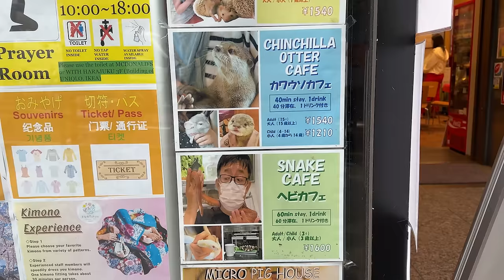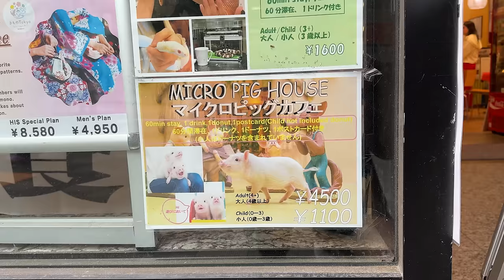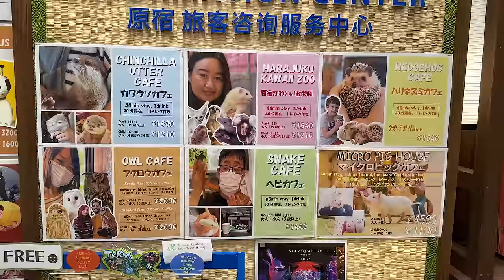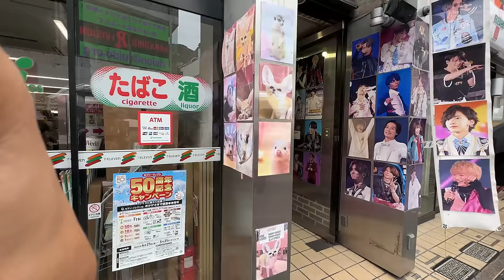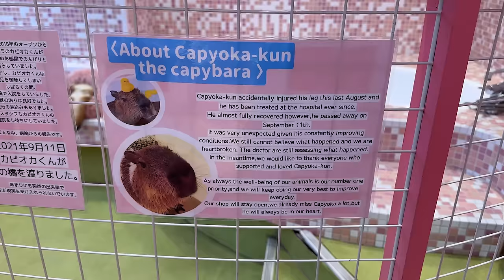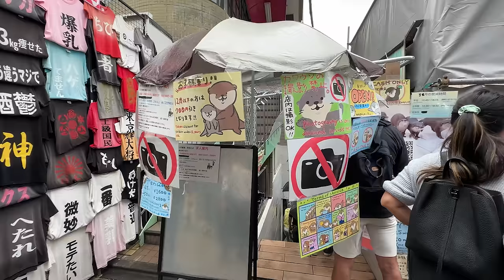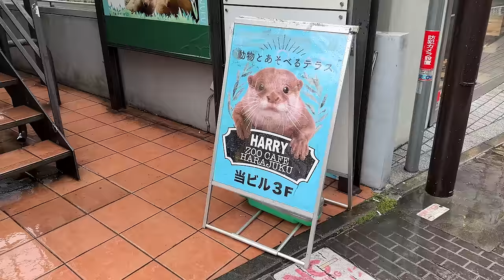La TRISTE REALIDAD de las cafeterías con ANIMALES en JAPÓN